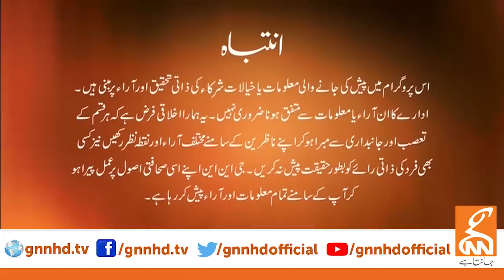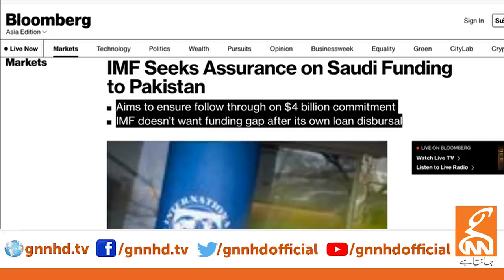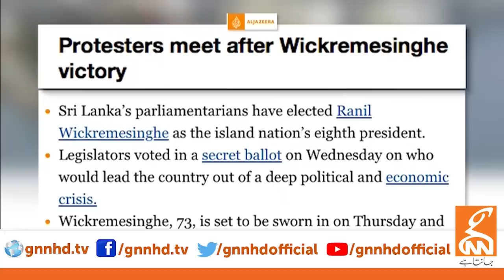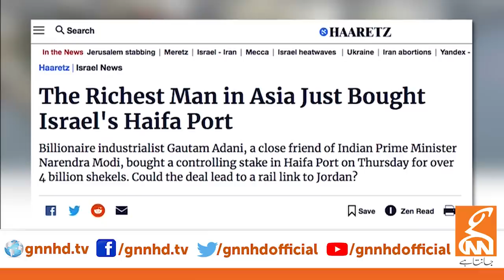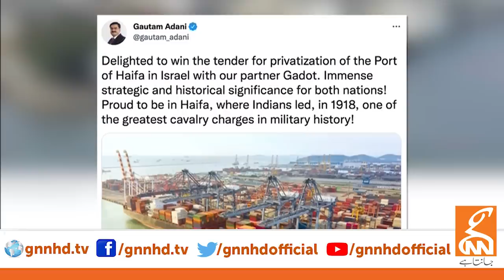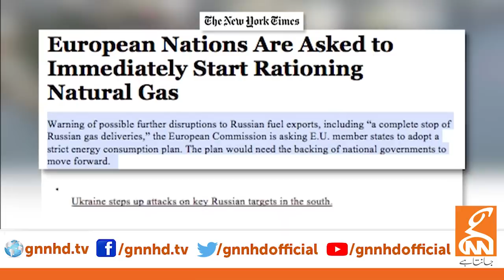Live with Dr. Shahid Masood | GNN | 20 July 2022